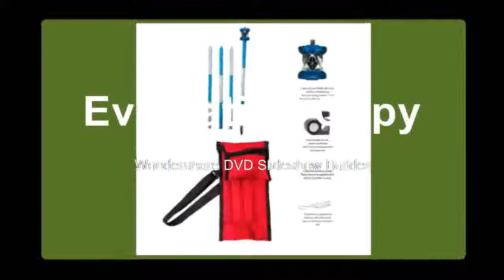FInd at Prism for ATR Total station Replacement of GRZ101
Product On Aliexpress

Brand Name:LETERMaterial:K9Shape:TriangleFlatness:1Angle Tolerance:1Model Number:L360Dimension Tolerance:1Surface Quality:10/5Condition:New